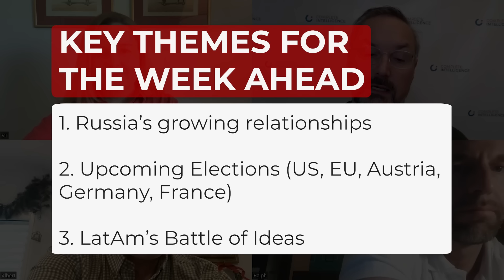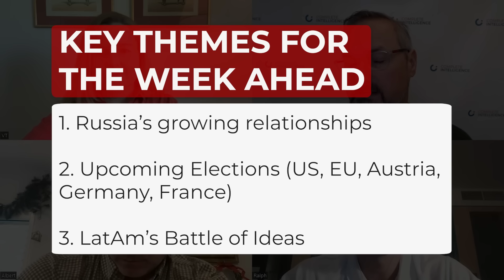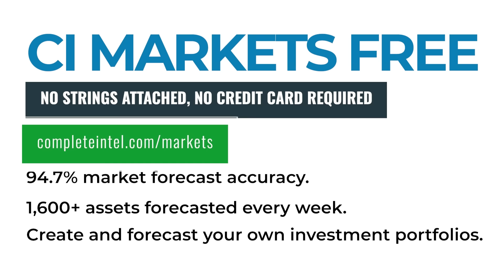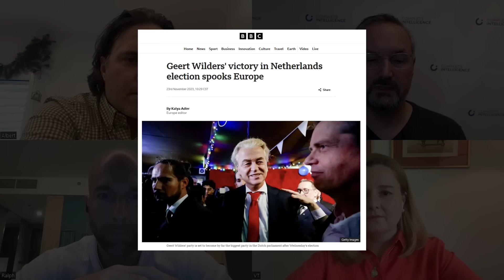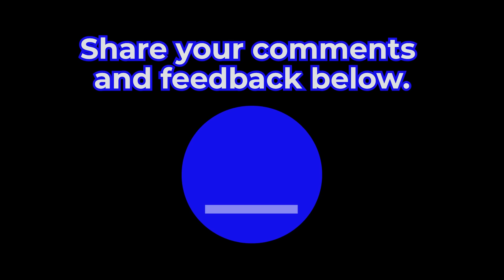Russia’s growing relationships; Upcoming Elections; and LatAm’s Battle of Ideas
Access AI-powered markets forecasts for free with CI Markets Free.

Welcome to a special geopolitics edition of the Week Ahead! In this episode, we’re diving into crucial geopolitical topics with our guests: Albert Marko Virginia Tuckey and Ralph Schoellhammer

1. Russia’s Growing Relationships: Albert sheds light on Putin’s recent visits to UAE and Saudi Arabia and Raisi’s visit to Moscow. The guests discuss the implications for Russia, its influence, and the dynamic with China. Is Russia acting as a proxy for China in the Middle East?

2. Upcoming Elections: Ralph covers elections in the EU, Austria, Germany, and France. Are voters leaning towards populism? How does the situation in Ukraine influence European elections? Virginia and Albert discuss the upcoming US elections and key issues, including support for Ukraine and commitment to Israel. The big question: Will Biden run, and what about Trump’s potential nomination?

3. LatAm’s Battle of Ideas: Virginia takes us into the dramatic election of Javier Milei. Will Milei face challenges in implementing his agenda? How will he be received by regional counterparts, especially leftists like Lula in Brazil?

What’s the outlook for the US-Argentina relationship? A quick look at the ongoing developments in Venezuela and Guyana, and assessing the potential risks involved.

This is the 91st episode of The Week Ahead, where experts talk about the week that just happened and what will most likely happen in the coming week.

Time Stamp:
00:00:00: Start
00:54:21: Immigration Issues in US Elections
00:55:43: Republican Majority in the House
00:56:27: Joe Biden's Nomination for Democrats
00:57:16: Republican Nominee: Trump or No Trump
00:59:42: Javier Milei's Election in Argentina
01:00:16: Challenges Faced by Javier Milei in Argentina
01:04:13: Dollarizing the Argentine Economy
01:09:43: US-Argentina Relationship
01:13:13: Meeting with Bill Clinton and US-Argentina Relations
01:15:09: Tensions between Venezuela and Guyana